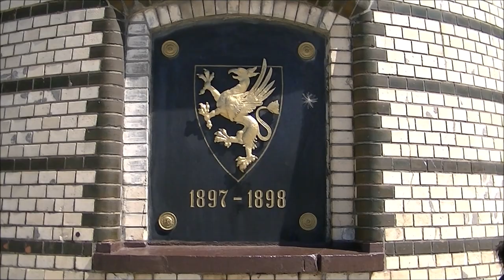Warnemünde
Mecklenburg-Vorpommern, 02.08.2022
Leuchtturm, Teepott, Alexandrinenstraße, Westmole, Ostsee, Möwe